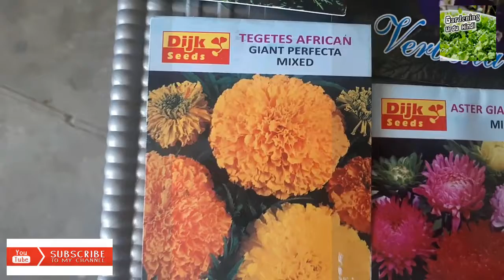Winter Flower Seeds With Urdu, Hindi Name | Gardening In Urdu Hindi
Flowering Seeds session

House Gardening, city gardening, field gardening, desi or english gardening, nursery gardening, Gardening Ideas, farming, growing plants, flower gardening,